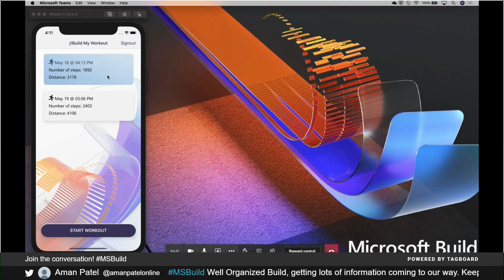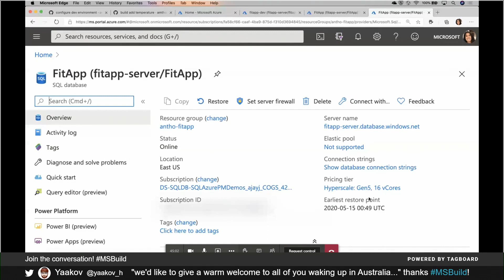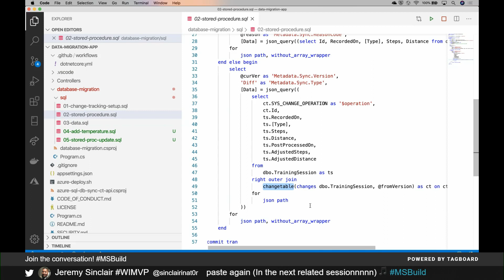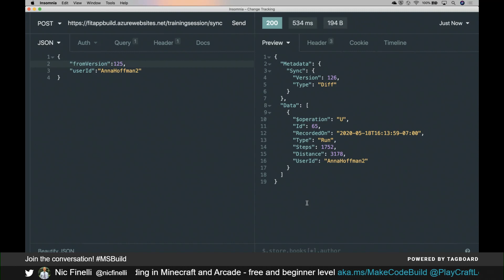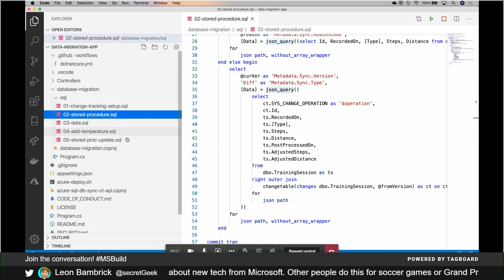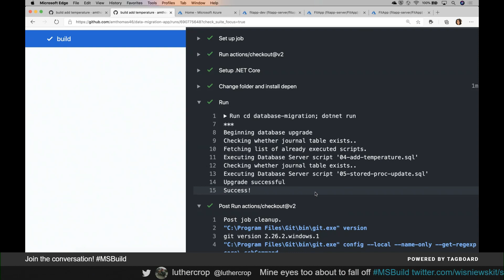Azure SQL Game Changers for Developers | BDL112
Join this interview with the product group leader to learn how Hyperscale, Serverless, and other technologies in Azure SQL help you build highly available, scalable, and performant apps today and in the future.